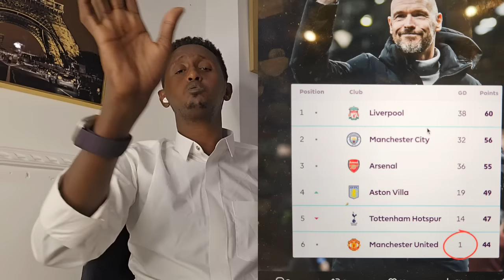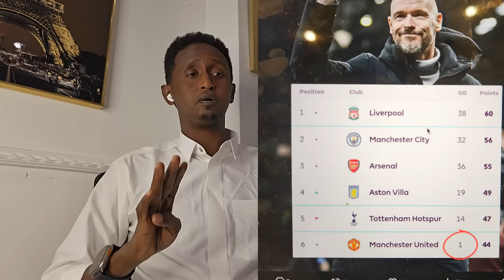Sababta City iyo Liverpool ay ugu fiican yihiin Arsenal'United waa Zero fiiri'Messi+Mk oo jaceylka